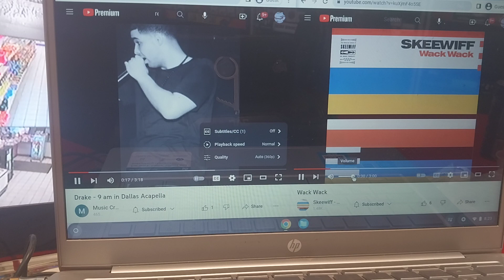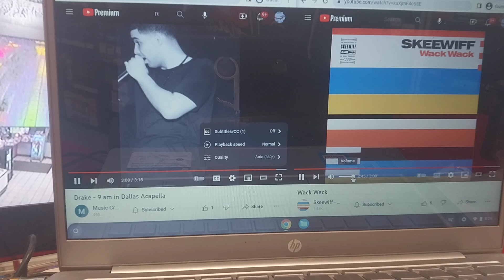Drake & Skeewiff ~ 9 a.m in Dallas/wack wack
Sunday December 3rd 2023
2/8